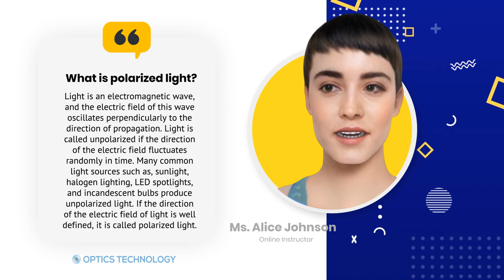What is Polarized Light?